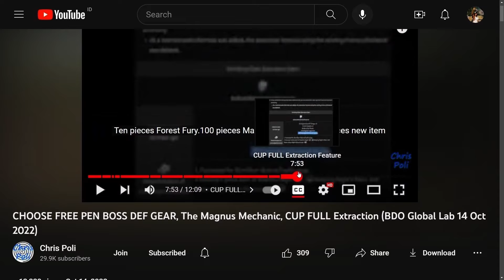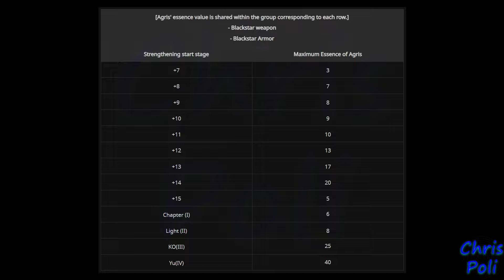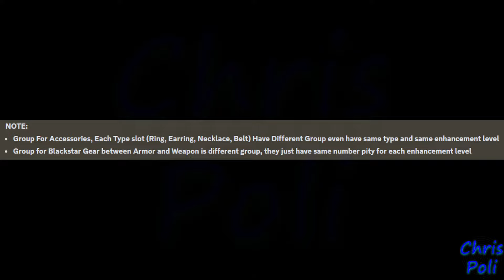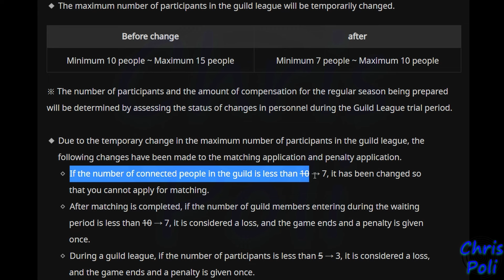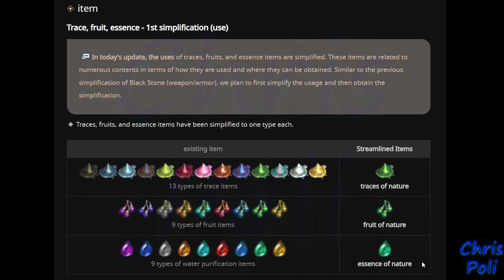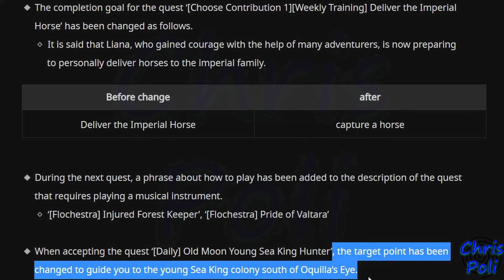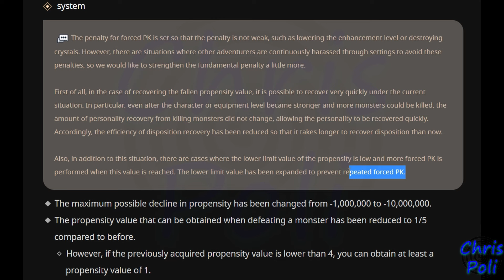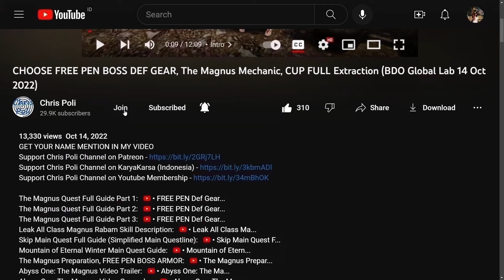PITY ENHANCEMENT, KARMA -10 Million, Unification Trace, Fruit (BDO Global Lab Update, 05 April 2024)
Special Thanks To:
Gold Member:
  - DubyaDude
  - Doki
  - Angel
  - Aeyrton
  - Snoods
  - Xoren
  - Avrilka
  - EL Familia
  - Drunken BDO
  - Jeff
Silver Member:
  - Pickles
Bronze Member:
  - Art Aizen
  - Leny_ sik
  - Juan Salazar
In-Active Member:
  - KingBroLy
  - Matenga
  - Myle
  - BourbonCrow
  - JELLY
  - LegendzZ
  - Senmetsu
  - JimmySnakes
  - Bebu
  - Deathraki
  - DevilzSoull
  - Ofdimaelr
  - Dhoomasiani
  - iSmokejumper
  - ALD
  - Grosag
  - Cho Ttomate
  - SaniePeGard
  - Wammy
  - Havoc|Palag2
  - SorcShopTV
  - Illyananiko
  - Lana ♥ Linda
  - KiLLSTEAL
  - Devineblur
  - Nejc Tušek
  - Loafie
  - Ricky
  - Alexandre
  - Transatlanticize
  - Kesshouban
  - TokenR42
  - UNENDINGFEAR
  - Demonyte
  - BenNike
  - CripsGang
  - Isaac Nathanael
  - Choz
  - ThugWill Ch.
  - Homie
  - Jan-Andres Alvaro
  - KAIMANA
  - Zelusoz
  - Zacrue
  - RenegadesX
  - Clouty
  - MoonpieBDO
  - Humeri
  - MAGNUMSCHLONG
  - Henry
  - Populatus
  - SusuKentalManis
  - Dan L
  - Fandorin
  - Crowkshire
  - Firdaus
  - Tepan Gaming
  - GimontFindingGF
  - VIzsla
  - AghanimScepter
  - Remi-(AWJL)
  - Platinia
  - SkawColambia
  - Nawaf
  - SnikiBiki
  - Agis_II (NA Guild)
  - DavidJeonChuong
  - EdwardMaboLim
  - Trancestor
  - LickyCleanies
  - Soonuh
  - Puuf
  - Kinnsley
  - LeeChamp
  - Carlsenn
  - LazyLeader
  - MysticForest
  - ThePirateBeowolf
  - Charles
  - Henry
  - UpScale
  - Kenny
  - Preligrium
  - Lowch
  - Spartan (NA Guild)
  - Doughnuts
  - Ellion
  - Bumaru
  - CaptainSpock
  - Leon Muhkuh
  - Mansuru
  - Miuse
  - Ryusei
  - Mr Joiner
  - M. Owen
  - Deffmond
  - Pulv

Time Stamp:
00:00 Intro
00:10 Disclaimer Global Lab (Test) Server Content
00:33 Tips to Watch Any of Chris Poli's Video
00:54 Official Website Global Lab Update 05 April 2024
01:00 Ancient Anvil (New Pity Enhancement System)
01:12 Check My Focus Video Discussion about New Pity Enhancement System
02:00 Artina Sol Pity Group
02:29 Blackstar Weapon & Defense Gear Pity Group
03:32 Accessory Pity Group
04:49 My Conclusion for New Pity Enhancement System
05:42 Expanded Note Music Limit
05:56 QoL Music related Content
06:05 Guild League Regular Season
06:47 Unification Trace, Fruit, Essence
07:28 Any Content Change Related with Unification
07:57 Repeatable Season Special Gift
08:47 J's Hammer Precision Update
09:28 New Quest Type Logo
09:50 QoL Quest Update
10:25 KARMA -10 Million & Reduce Recovery
12:38 Any Other Minor Fix & Change
12:50 Special Thanks for Direct Support
13:17 Support Chris Poli Channel on Patreon/KaryaKarsa/Youtube Membership
13:58 Ending
14:07 Special Thanks for My Ranger Art by Arabella Elric